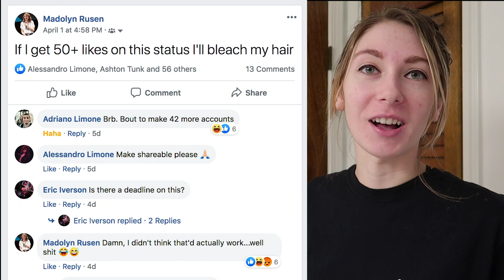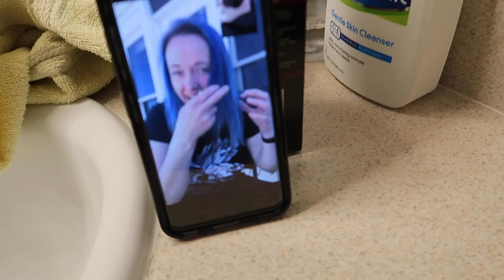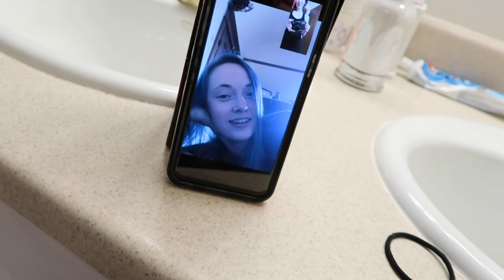Dyeing My Hair RED in Quarantine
Ahhhh, why not?